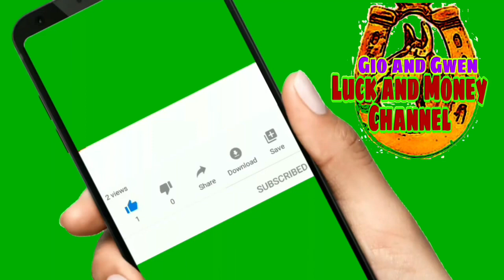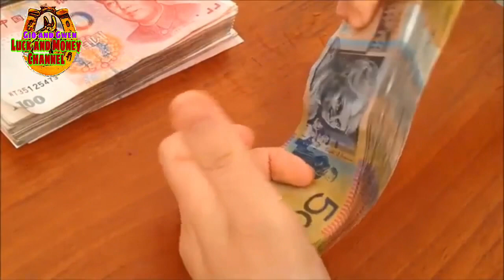PAMPASWERTE ILAGAY SA ILALIM NG UNAN | GIO AND GWEN LUCK AND MONEY CHANNEL